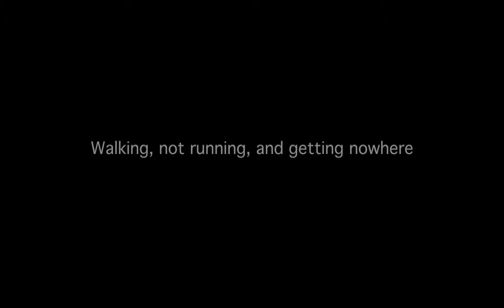Walking, not Running, and Getting Nowhere (Exploration #2)